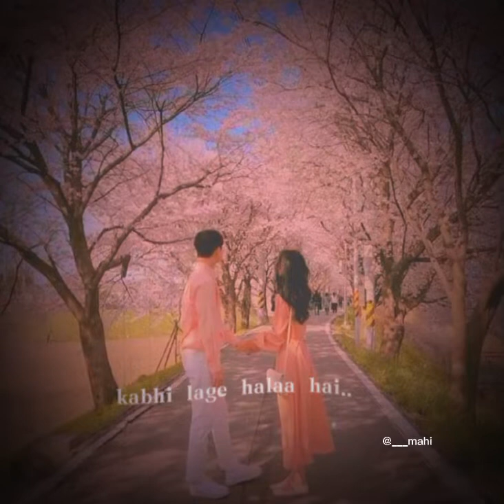Bariyaan_ooo_bariyaan..!!💗🥀💫mahi hindi_song #💗🥀🥰